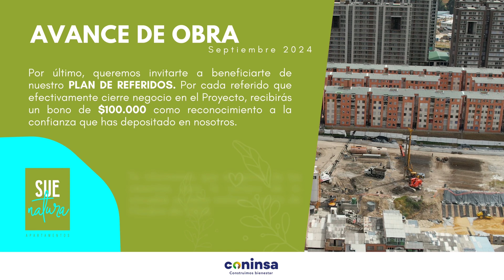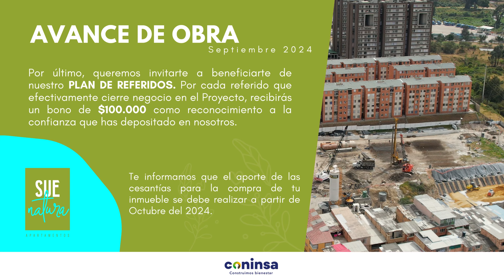Avance de Obra - Sue Natura - Septiembre 2024